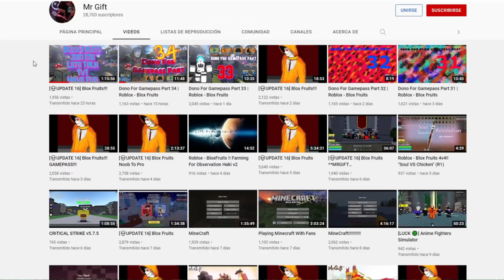ASI FUE COMO CONSEGUI LA "YORU" GRATIS (DARK BLADE) EN BLOX FRUITS 🤯 (100%REAL)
OLA